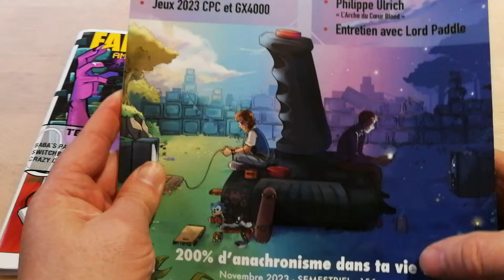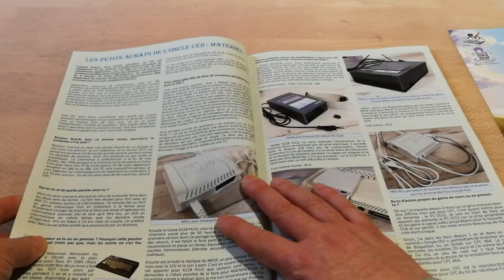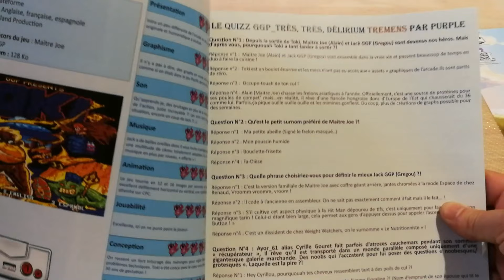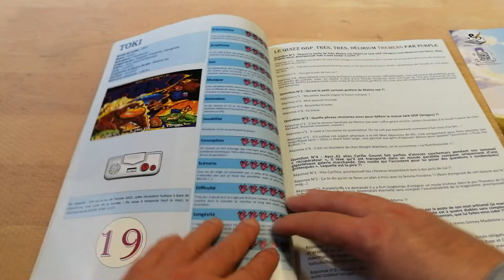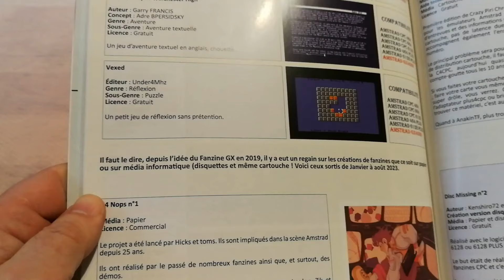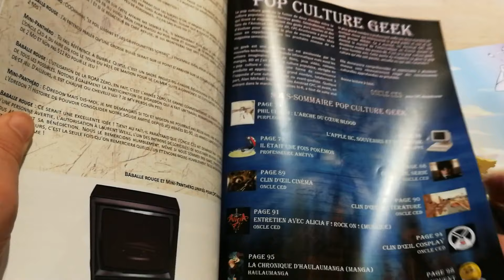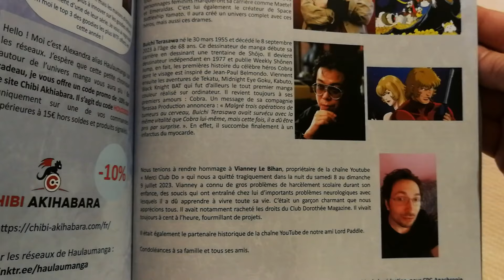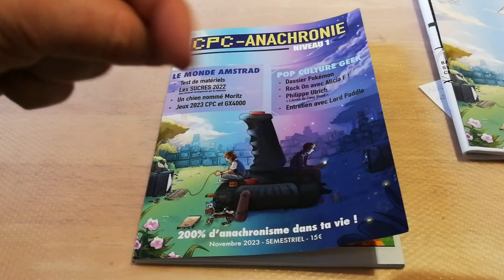Amstrad CPC et culture Geek - Présentation du magazine CPC Anachronie N°1 de Novembre 2023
Voici une présentation du 1er magazine officiel sur l'Amstrad CPC et la pop culture geek comportant 108 pages ! CPC Anachronie !

Dans ce numéro, vous aurez les informations sur les Amstrad CPC à notre époque, les tests des jeux sortis en 2023, mais également sur Amstrad GX4000 et PLUS. Le matériel ne sera pas en reste puisque 71 pages seront réservées au monde Amstrad.

La pop culture geek sera également au rendez-vous avec plusieurs rubriques, de la nostalgie, des chroniques, des clins d'œil, des entrevues, parce qu'il n'y a pas que l'Amstrad dans la vie ! 37 pages seront réservées à la Pop Culture Geek.

➡️ Si tu as aimé cette vidéo lâche un like, fait vivre la chaîne en partageant et/ou en t'y abonnant et active la clôche pour ne rien rater 😉
(Tu peux aussi faire un don à la chaîne via le "Super Thanks" en forme de cœur en dessous de la vidéo si tu veut me soutenir)